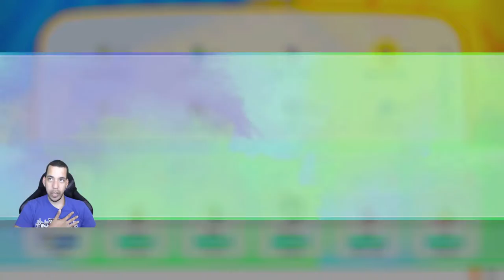AN ELITE FOUR MEMBER DROPS IN! - Pokémon Let's Go, Onix! Completionist LP Ep 17 [Domin0]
I love that an Elite Four member was a part of something we did during the story! I hope we get to see the other members as we continue!

WELCOME TO A BEAUTIFUL NEW ADVENTURE IN KANTO! We are traveling back to the region of Kanto, and for the first time - on Nintendo Switch! In case you didn't know, I am Brock, and Brock is I, so we'll be using Pokémon that our good friend Brock would use on his journey! It's sure to be a unique adventure, so I hope you'll join us!

Come watch me stream on Twitch!